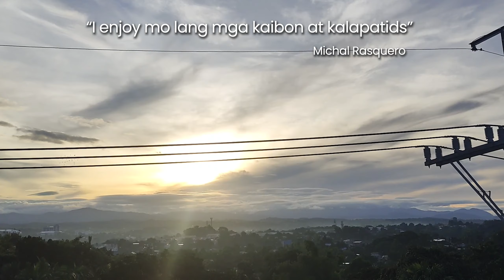MAY NAG LOFT VISIT SATIN - KALAPATIDS - PIGEON VLOGGERS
MAMAHALING DAGIT
KALAPATING PANG DAGIT
KALAPATING IMPORTED
IMPORTED PIGEON
KALAPATI
PANGKARERA
PANGKARERANG KALAPATI
LOFT DESIGN
HOUSE TO HOUSE
KARERA
BATANG FANCIER
KALAPATING INAKAY
KALAPATI PANGKARERA
TRAINING BOX
BATANG FANCIER
KALAPATING DAGIT
BATANG FANCIER
KALAPATING PANGKARERA
KARERANGKALAPATI
STREET RACE
STREET FIGHT
KULUNGAN NG KALAPATI
MAMAHALING KALAPATI
BATANG FANCIER
KALAPATI PAMASKO
PAKYAW KALAPATI
KALAPATING MAY BALELENG
ARRANQUE PETSHOP
BATANG LOFTMAN
CHAMPION FANCIER
NEWBIE FANCIER
BETERANONG FANCIER
FANCIER
PIGEON
DOVE
RACING PIGEON
PIGEON WORLD
KARERA
KALAPATI
PANGKARERANG KALAPATI
DAGIT NA KALAPATI
DAGIT
NETOY
AGRITV
ALAGANG MAGALING